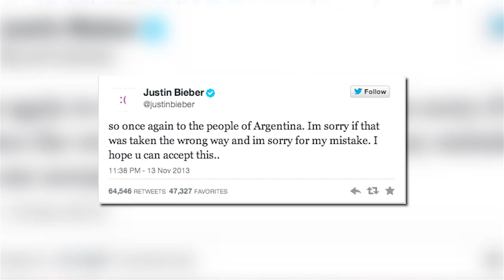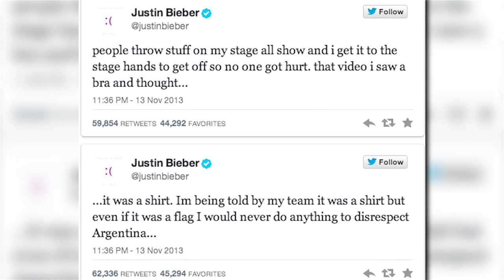Justin Bieber Kicks Argentina Flag Onstage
Justin Bieber has apologized to fans for kicking the Argentinian flag off the stage while performing in South America.